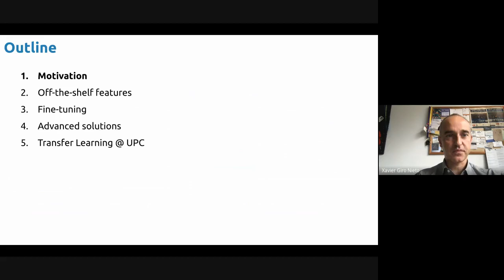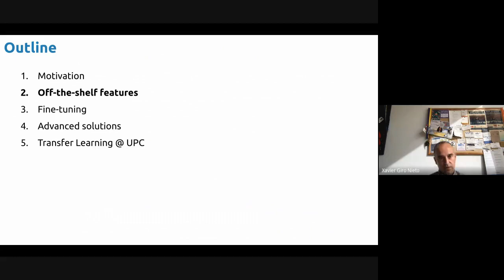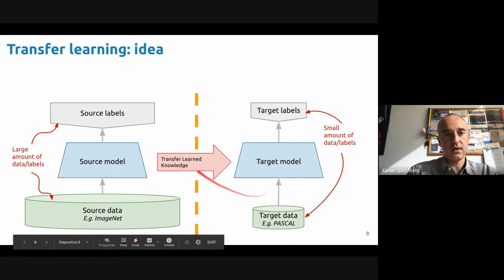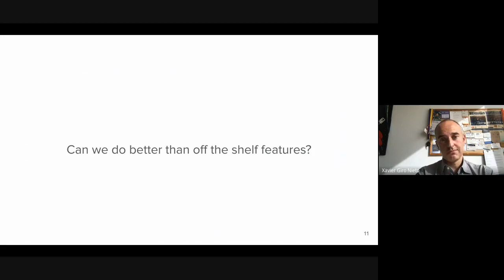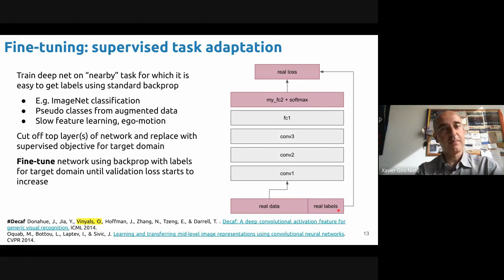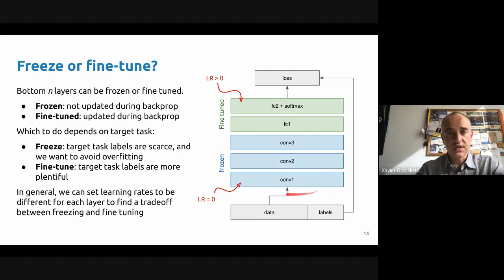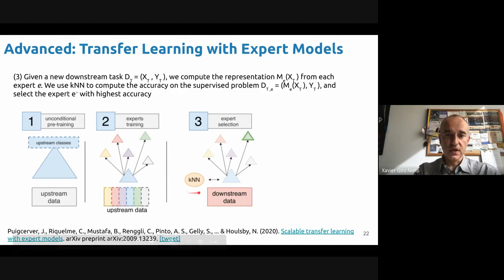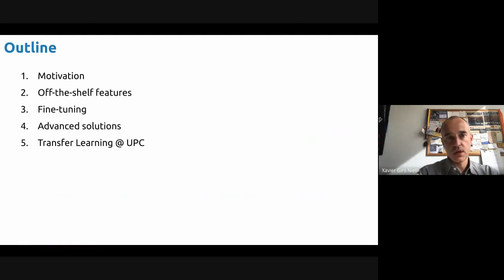DL1 Transferència de l'aprenentatge - Xavier Giró - UPC TelecomBCN Barcelona 2020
Aquest curs presenta els principis de l’aprenentatge de reforç com una eina d’intel·ligència artificial basada en la interacció de la màquina amb el seu entorn, amb aplicacions per controlar tasques (per exemple, robòtica, conducció autònoma) o la presa de decisions (per exemple, optimització de recursos en xarxes de comunicació sense fils) . També avança en el desenvolupament de xarxes neuronals profundes entrenades amb escassa o nul·la supervisió, tant per a tasques discriminatives com generatives, amb especial atenció a les aplicacions multimèdia (visió, llenguatge i parla).